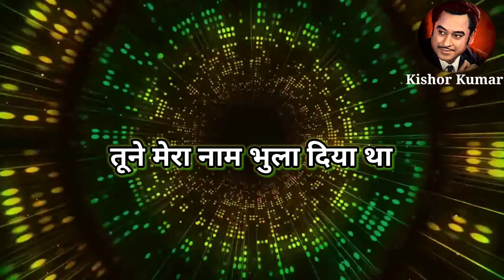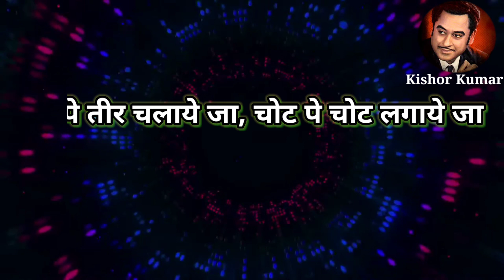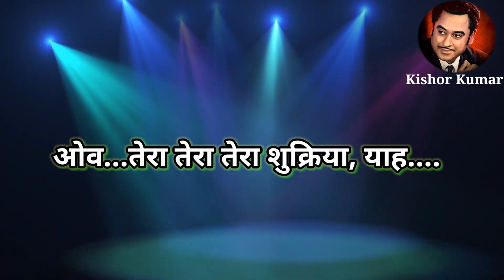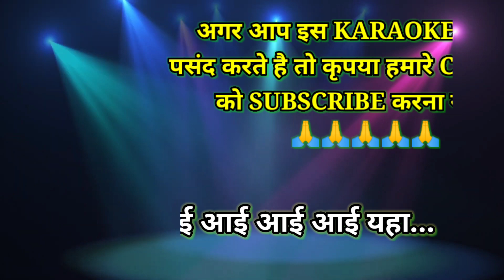Aye Duniya Tujko Salam Hindi Lyrical Free Karaoke Full HD 1080p | Kishor Kumar Songs| Mithun Karaoke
Hey Friends.. How r u all? hope all fine.. now time for remembering great singer kishor kumar on his death anniversary .. presenting mithun da and kishor da.. dhamal disco song track.

'Aye duniya tujko salam "  hope you all. like it

specially for disco songs and mithun da friends..

Song Name : Aye Duniya Tujhko Salaam
Album / Movie : Pyar Ka Mandir 1988
Star Cast : Mithun Chakraborty, Madhavi, Raj Kiran, Shoma Anand Kader Khan, Aruna Irani
Singer : Kishore Kumar

I do not claim any rights to these recordings or Songs or videos or any images or any audio tracks or any words used in this Karaoke tracks as fair use Under Section 107 Of the Indian Copyright Act of 1976.

Aye Duniya Tujhko Salaam Lyrics in Hindi :

ए दुनिया तुझको सलाम
तूने मेरा नाम भुला दिया था
भूले से सही तूने मुझको
यद् किया तेरा सुक्रिया
तेरा तेरा तेरा शुक्रिया

गीत कोई गा के सुनाता हूँ मैं
आज तुझे नाच के मनाता हूँ मैं
तेरे वास्ते बदला रूप ये
बन गया देख मैं बहरूपिया

अपना नहीं बेगाना कहा
तूने मुझे दीवाना कहा

इसका गम नहीं ये भी कम नहीं
तूने मुझको कोई नाम तो दिया

तीर पे तीर चलाये जा
चोट पे चोट लगाये जा
गुस्सा कम न कर मेरा घुम न कर
मेरा क्या है मैं जिया न जिया